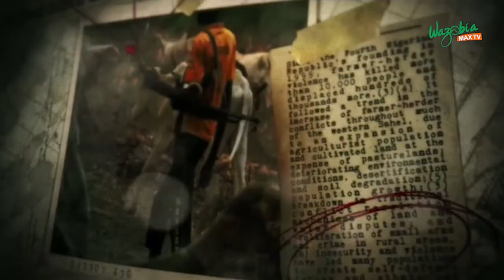Differential Wage Organized Labour Fit Win Dis Fight? | Koko Of The Matter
Public Affairs Analyst, Rotimi Balogun joined Ezugwu Chukwudi on top this fresh episode of Koko Of The Matter to discuss the repatriated Ibori loot and sundry issues